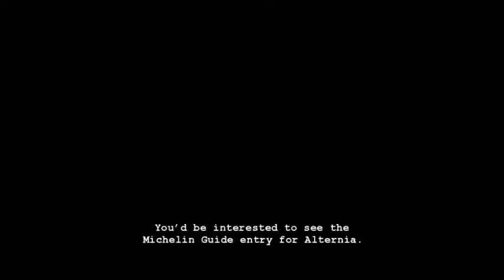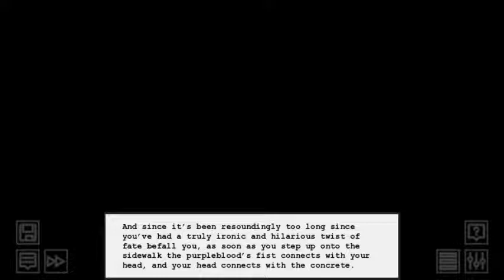[Hiveswap Friendsim] Marsti [No Commentary]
commentary-less playthrough of marsti's friendsim route